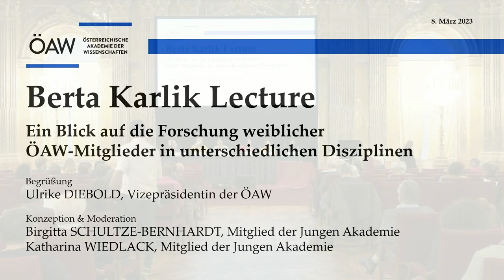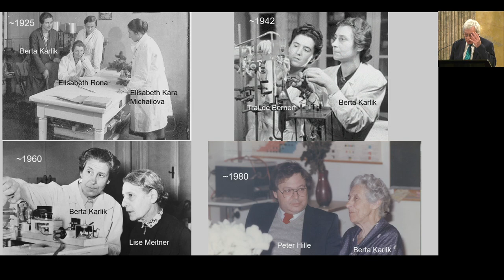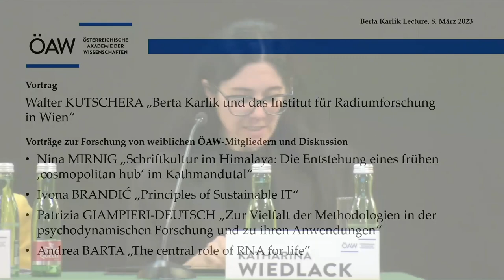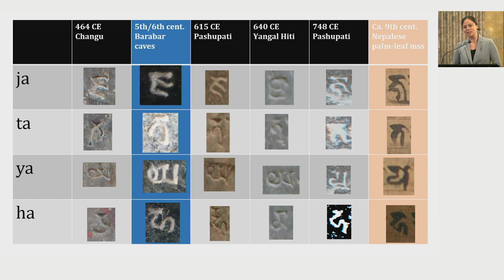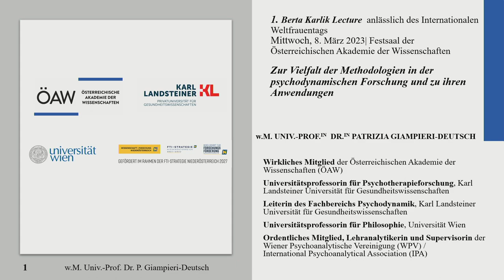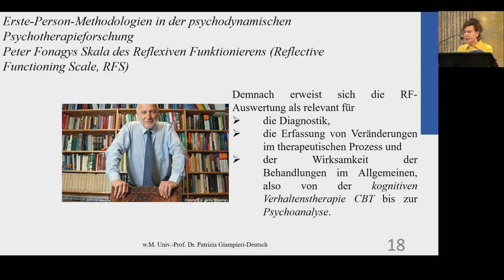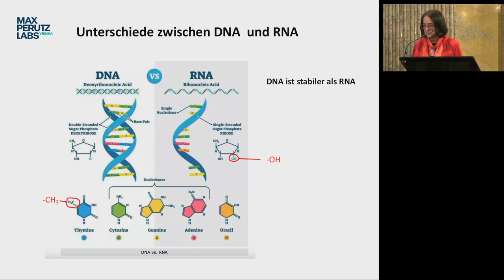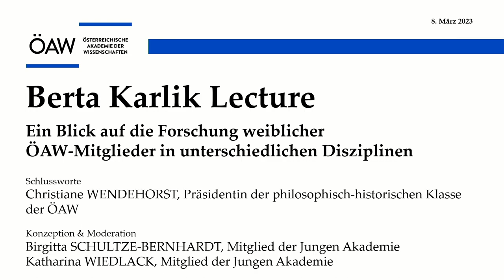Berta Karlik Lecture 2023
Vor 50 Jahren wurde Berta Karlik (1904–1990) als erste Frau zum wirklichen Mitglied der ÖAW gewählt. Die Physikerin prägte als Direktorin des Instituts für Radiumforschung der Akademie der Wissenschaften und als Ordinaria an der Universität Wien die österreichische Forschungslandschaft. Sie begann ihre Karriere Anfang der 1930er Jahre am Institut für Radiumforschung, wo ihr 1942 gemeinsam mit Traude Cless-Bernert der Nachweis des Elements 85, Astat, gelang. Nach dem Krieg war Berta Karlik maßgeblich am Wiederaufbau des Instituts beteiligt. Über ihre Tätigkeit als Physikerin hinaus war die Physikerin wissenschaftspolitisch aktiv. Sie setzte sich für die Neugründung des Verbandes der Akademikerinnen Österreichs ein, beriet die Bundesregierung über die Nutzung von Atomenergie und engagierte sich für die Errichtung eines Forschungsreaktors in Österreich sowie für die Zusammenarbeit mit dem CERN.

Mit der Berta Karlik Lecture würdigte die ÖAW Karliks Leistungen und setzte zugleich ein Zeichen gegen Gender-Bias im heutigen Wissenschaftsbetrieb. Im Festvortrag stellte der Physiker Walter Kutschera Karliks Werk am und für das Institut für Radiumforschung vor. Anschließend stellten vier weibliche Mitglieder - die Indologin Nina Mirnig, die Computerwissenschaftlerin Ivona Brandić, die Philosophin Patrizia Giampieri-Deutsch und die Biochemikerin Andrea Barta - ihre Forschungsgebiet vor.

00:00:00 Einleitung
00:14:40 Walter Kutschera über Berta Karlik
00:33:00 Nina Mirnig über Schriftkultur im Himalaya
00:50:00 Ivona Brandić über Sustainable IT
01:05:54 Patrizia Giampieri-Deutsch über Methodologien der Forschungen des Fachbereichs Psychodynamik
01:31:28 Andrea Barta über RNA